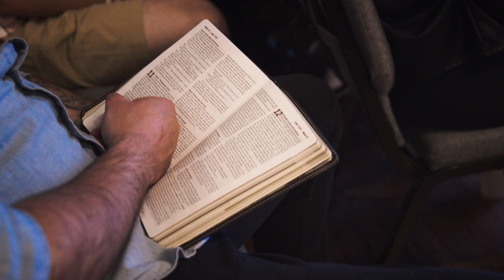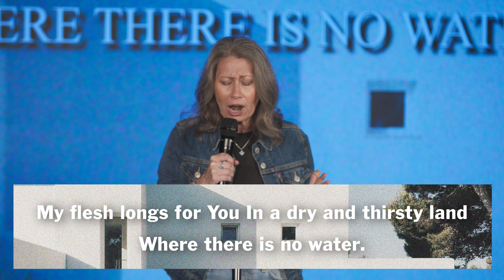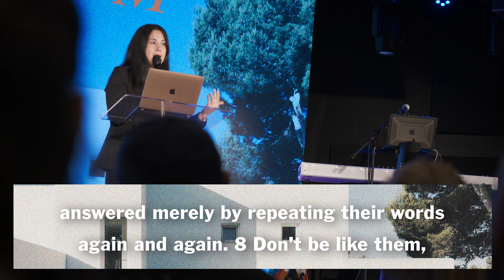How To Have A Stronger Prayer Life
Are you ready to take your prayer life to the next level? Strengthen Your Prayer Life with These Powerful Tips! 🙏
Dive into this captivating sermon and discover how to cultivate a stronger prayer life. Explore the significance of prayer in your spiritual journey and gain valuable insights on how to make your prayers more meaningful and impactful. From strengthening your faith to embracing vulnerability, this video provides practical guidance to help you experience the transformative power of prayer, and what Jesus' life taught us about prayer.